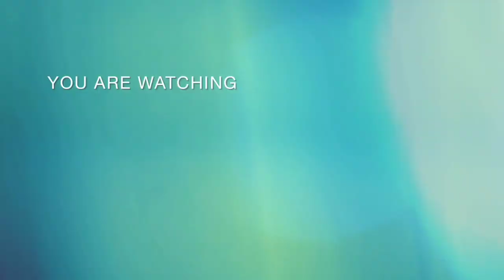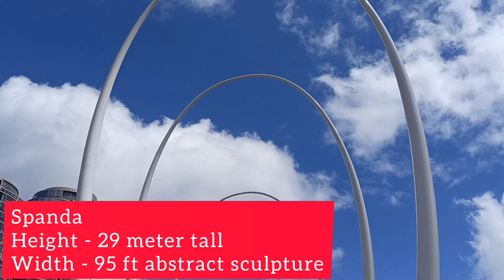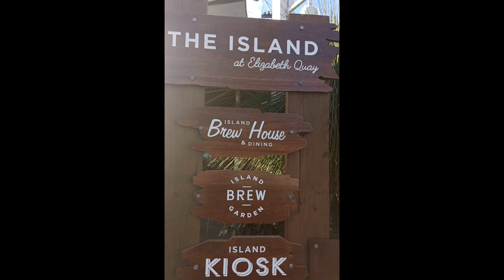Vlog 6 - Elizabeth Quay, one of Australia's top tourist destinations!